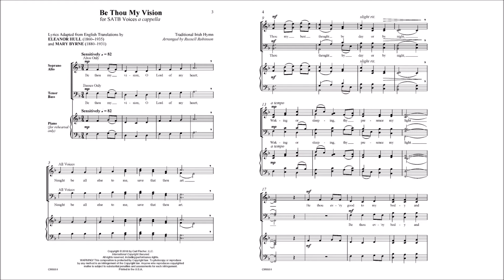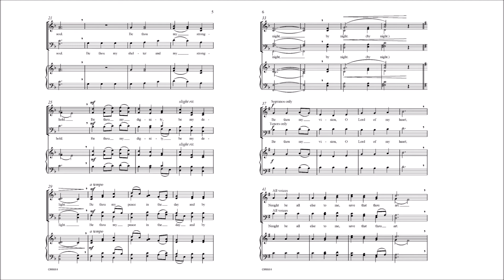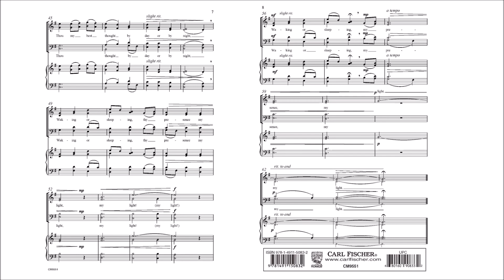Be Thou My Vision (CM9551) arr. by Russell Robinson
SATB Voices a capella

Russ Robinson's arrangement of Be Thou My Vision is simplistic yet elegant. His addition of "color chords" adds musical interest without taking away from the original melody and harmonies.